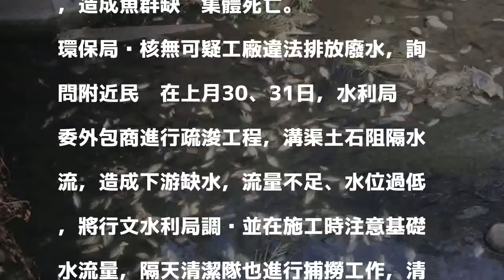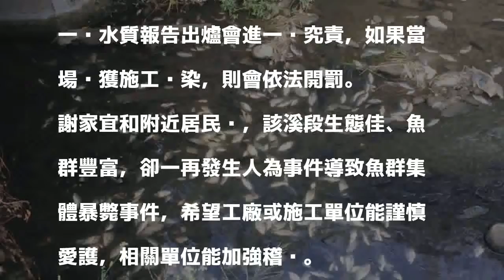台中二重溪又見魚群集體暴斃 疑上游工程阻水惹禍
〔記者蔡淑媛／台中報導〕台中北屯區二重溪又傳出大量魚群集體暴斃，今天被發現魚屍佈滿溪面，令人觸目驚心，環保局初步調查疑似上游疏浚工程阻隔水流，下游缺水且溶氧量不足，造成魚群缺氧致死，至少清出600公斤死魚，已採驗水質並進一步追查開罰。

發表評論評論如下。